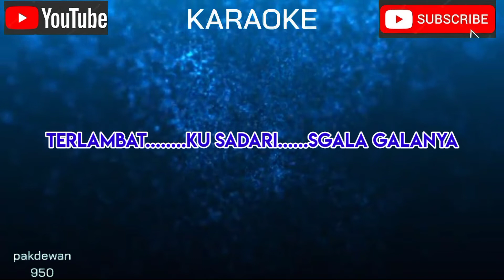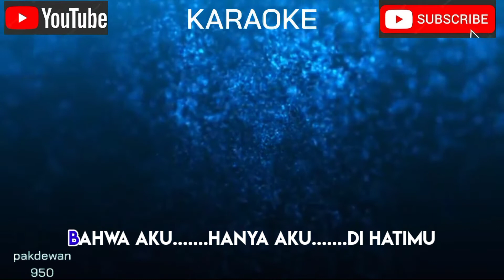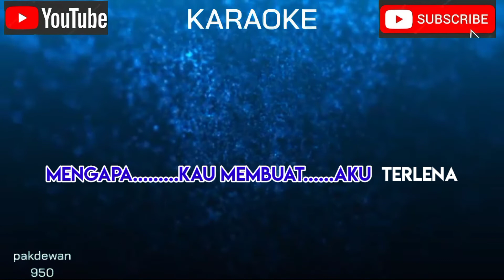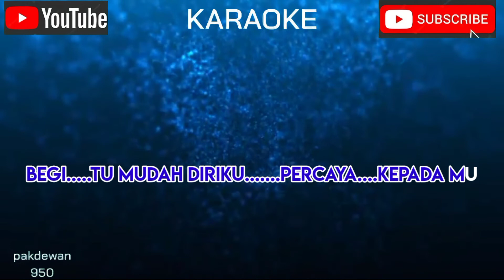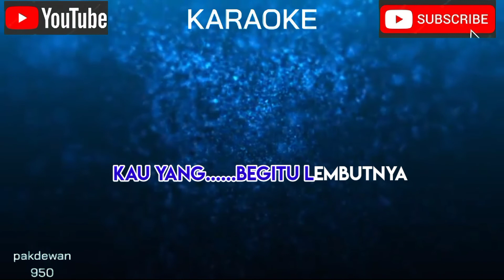Akhirnya Kusadari || Pance Pondaag || Karaoke Nada Pria || Cover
Pance Pondaag
Akhirnya Kusadari

Lirik :

Terlambat kusadari s'gala-galanya
Ternyata selama ini, kau t'lah berdua
Mengapa harus diriku yang kaudustai
Sampai hatimu, sampai hati kau begitu

Mengapa kauterima kehadiranku
Mengapa kau membuat aku terlena
Berkali engkau katakan, bahkan bersumpah
Bahwa aku, hanya aku di hatimu

Kini baru kusadari semuanya
Begitu mudah diriku
Percaya kepadamu
Tak pernah habis-habis aku berpikir
Kau yang begitu lembutnya
Ternyata sungguh berbisa

Begitu mudah diriku
Percaya kepadamu
Ternyata sungguh berbisa